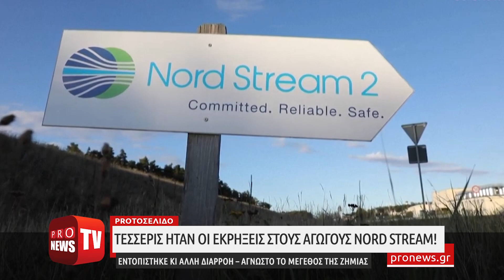Τέσσερις ήταν οι εκρήξεις στους αγωγούς Nord Stream!